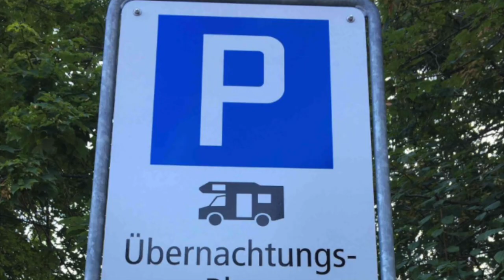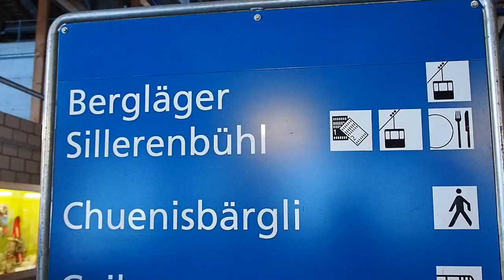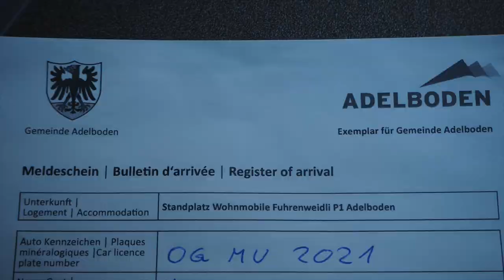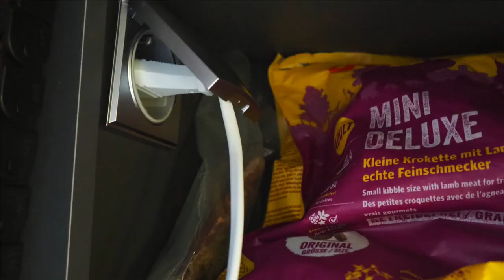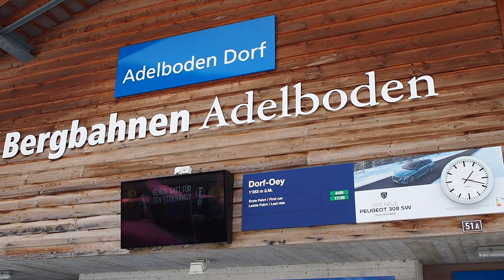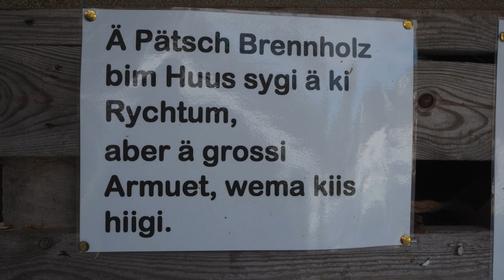Wintercamping im Adria 640 SGX | Skifahren in Adelboden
Mitte Januar schneit es endlich in den Bergen  und wir fahren nach Adelboden im Berner Oberland, damit Adriano Skifahren kann. Es ist aber auch der 1. Test für unseren Van bei zweistelligen Minusgraden in der Nacht. Ist es uns warm genug? Frieren die Frischwasserleitungen ein? Reicht unser Strom? All das erfahrt ihr in diesem Video.

0:00   Intro
1:24   Ankunft Adelboden
4:34   Infos Stellplatz Bergbahn
6:06   Gadgets Wintercamping
8:04   Dorfspaziergang
11:29 Skigebiet
15:21 Restaurant Bären
16:40 Winterwanderweg am Fluss Engstlige
19:23 Abschied
20:15 Fazit Wintercamping
Unsere Heizdecke:
Unser Stellplatz an der Sillerenbühlbahn
Adresse:
Bodenstrasse 2
3715 Adelboden
GPS-Koordinaten:
N 46°29’15.648” E 7°33’40.3056”
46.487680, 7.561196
Infos zu Adelboden:
Restaurant Bären:
Ihr könnt uns und unsere Dieselkasse unterstützen, indem ihr bei Einkäufen auf Amazon unseren Partnerlink nutzt. Für euch ist das kostenlos und am Preis des Produkts ändert sich nichts.
VIELEN DANK!
Wir filmen mit 5 Kameras:
1) Systemkamera Olympus OM-D E-M10 Mark III
2) 360°-Aufnahmen und Unterwasser Insta 360 One X2
3) Fahraufnahmen Windschutzscheibe Nikon KeyMission 170
4) Aufnahmen im Laufen mit dem iPhone SE
stabilisiert mit einem Gimbal von Osmo DJI OM 4
5) Drohnenaufnahmen DJI Mini 2
Auf Einkäufe bei styyl.de erhaltet ihr mit dem Code van2gether einen Rabatt von 5 % .
Kontakt zu uns:
ODER
Kommentar zum Video schreiben